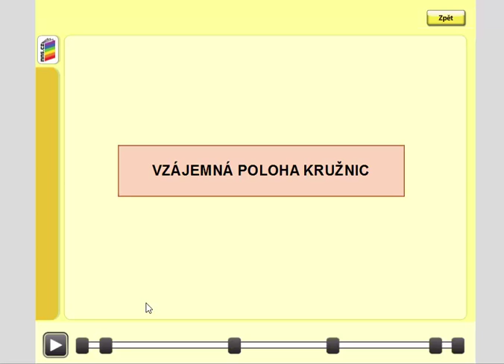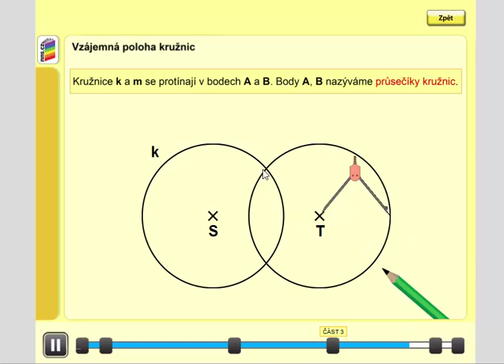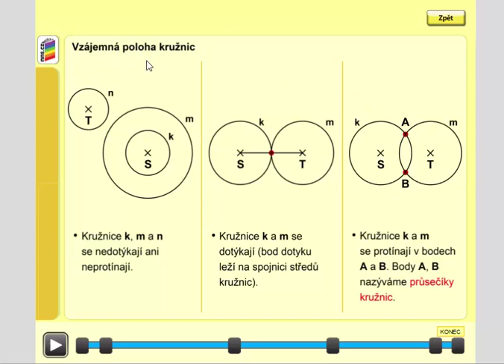Vzájemná poloha kružnic, Geometrie pro 4.ročník, str. 16, úvod B